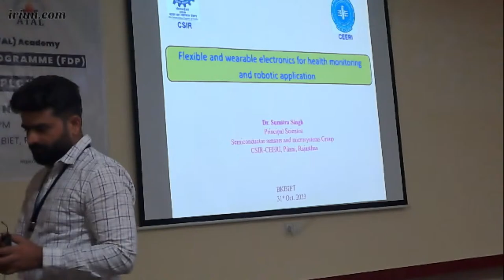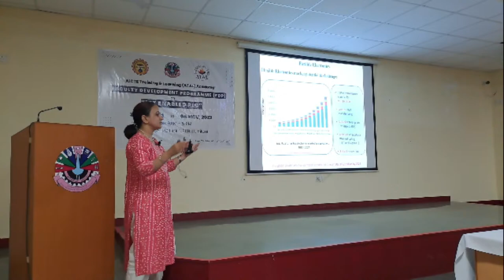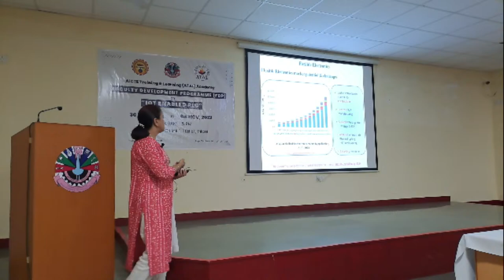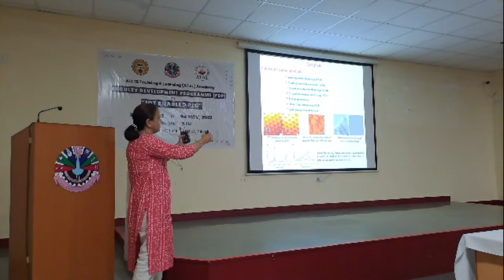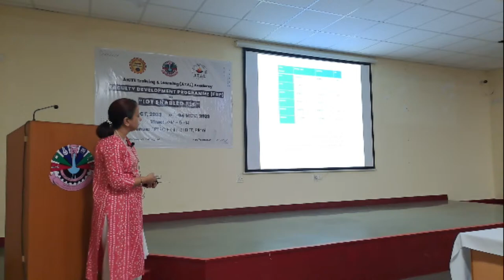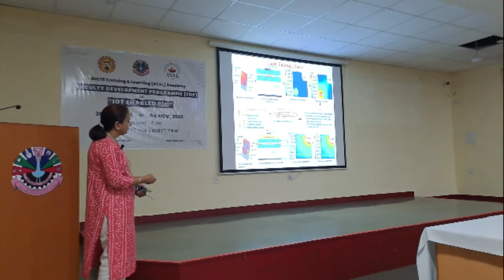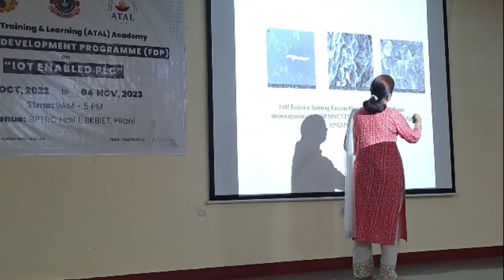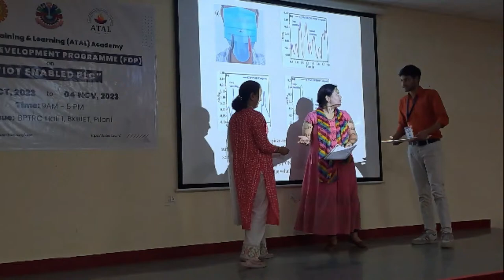Session-4 of ATAL-FDP on "IOT Enabled PLC" by Dr. Sumitra Singh